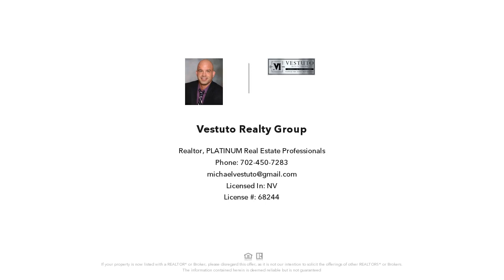6619 BOXWOOD Lane, Las Vegas, NV Presented by Vestuto Realty Group.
Contact Vestuto Realty Group for more information.

WHOA NELLY ONE STORY ON HUGE LOT! Beautiful entry way  leads you to nice open floor plan with chef like kitchen that overlooks the entertainment room. Take a stroll out back and create your own park like back yard on massive premium lot. The master bedroom can be your own private getaway with luxurious remodeled master bathroom. Large secondary room the size of two rooms. Custom fire place + freestanding. New roof. A CALIFORNIA EXODUS FAVORITE!

Licensed In: NV